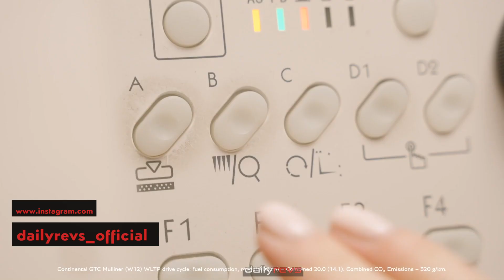Bentley Continental GTC Boodles | Perfect Blend Of Luxury | One-Of-One Car !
2024 Bentley Continental GTC Boodles

Two of the oldest names in British craftsmanship, Boodles and Mulliner, have collaborated to create a one-of-one Bentley Continental GTC. The result is a unique showcase of craftsmanship and design, based around a restrained colour spectrum from Anthracite to Linen with Boodles’ signature Powder Pink providing the subtlest of contrasts. Inside, accents of 24ct gold, natural stone veneer and painstaking ‘Be Boodles’ blind stitch embroidery are among the highlights of this jewel among Bentleys.